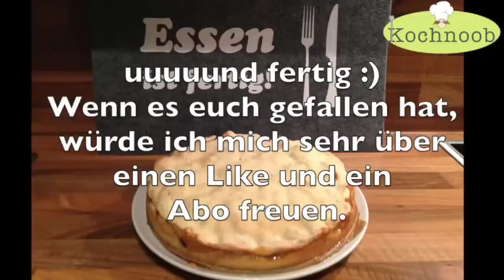Afpelkuchen selber machen - Kochnoob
Passend zur Jahreszeit ist das neueste Rezept ein leckerer Apfelkuchen. Ich habe heute mit Liv von "Liv For Sweets" gebacken. Sie ist eine Hobbyköchin die regelmäßig unwiderstehliche Leckereien auf ihrem Blog postet. Wer genau so eine Naschkatze ist wie ich ist hier genau richtig:

Guten Appetit !

Zutaten:

300g Mehl
1 Ei
1 Pck. Vanillezucker
125g Butter
125g Zucker
1 prise Salz
1kg Äpfel
1 Zitrone(Saft)
Zimt
Zucker
gemahlene Mandeln

Schaut doch mal auf meinen anderen Seiten vorbei:)